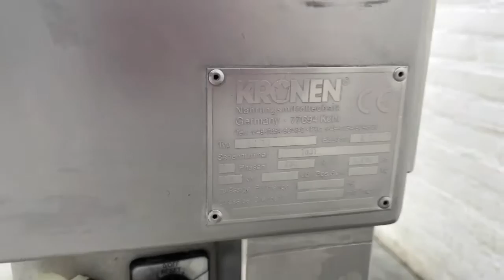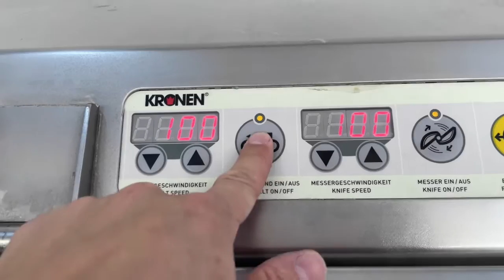984-22: Kronen slicer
Kronen slicer, type: GS 10, serial number: 1631, year of construction: 2010, 230 V, 1 Ph, 50/60 Hz, plastic belt, belt width: 130 mm, total dimensions: 2500 mm x 600 mm x 1400 mm.